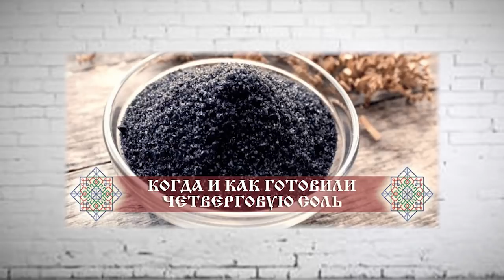СТРАСТНАЯ СЕДМИЦА. СВЯЩЕННИК КОНСТАНТИН МАЛЬЦЕВ.